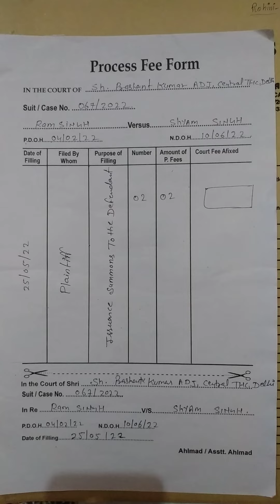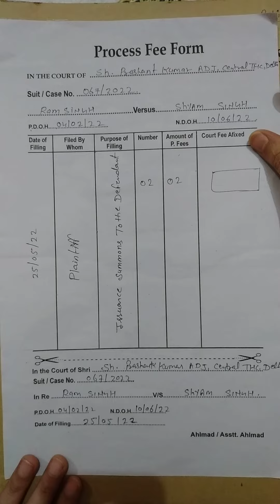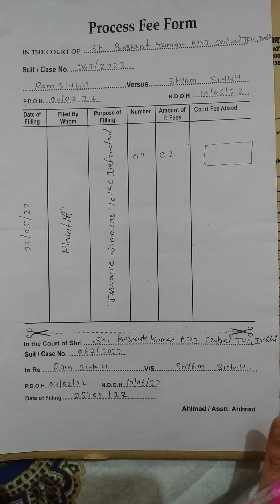PF| process fees form kese fill kre| district court process fees form. court PF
process fees form kese fill kre district court PF
district court process fees form.
कोर्ट प्रोसेस फीस फॉर्म कैसे भरे